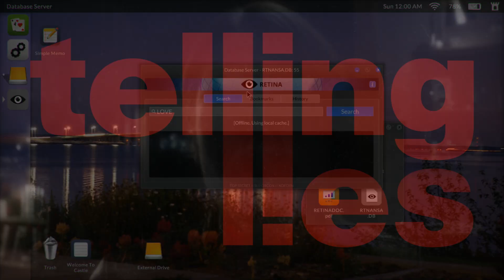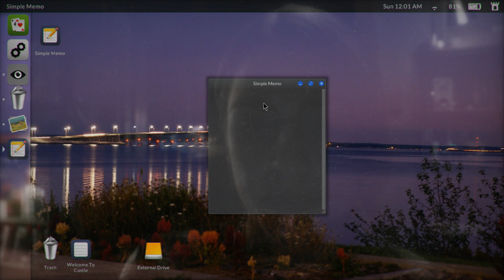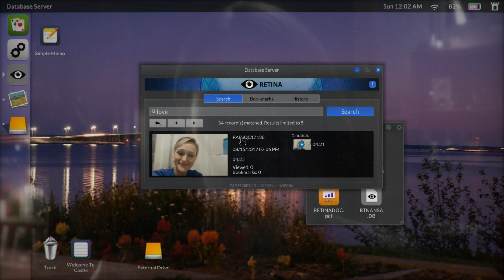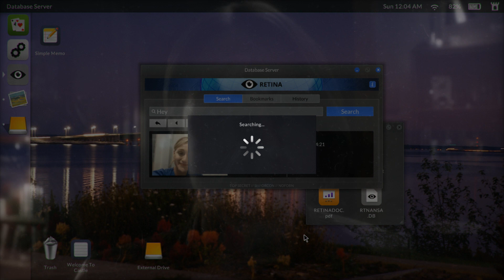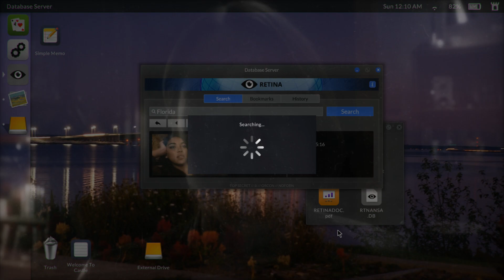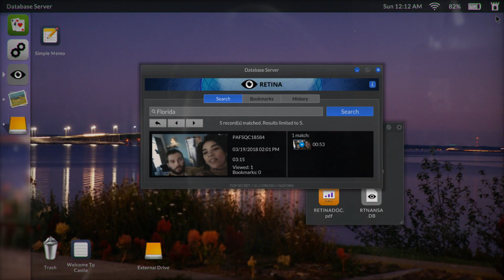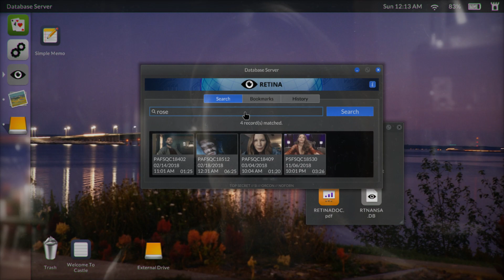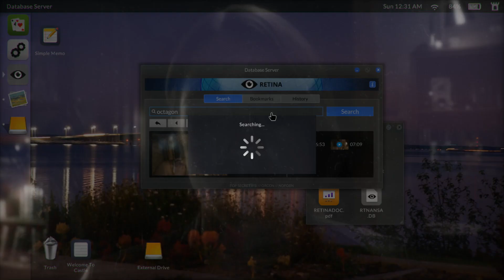Telling Lies Game Funny Moments! - Gameplay (PC/Steam)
Telling Lies game funny moments. These are the best Telling Lies gameplay (PC/Steam) moments! You can also call it a Telling Lies video game let's play! This game is an interactive movie with horrible video controls. Basically, you are some woman sitting at a PC and  have to figure out something. It's great.

Four private lives. One big lie. Search through secretly recorded video conversations to discover the truth. The successor to the acclaimed Her Story.